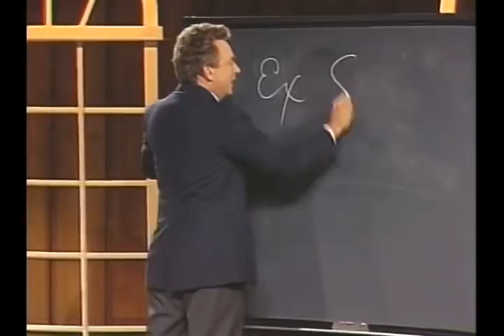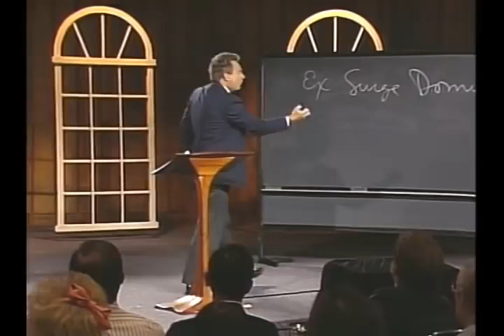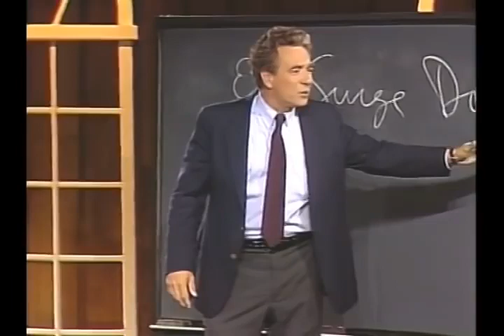R C Sproul - La demencia de Lutero La santidad de Dios con